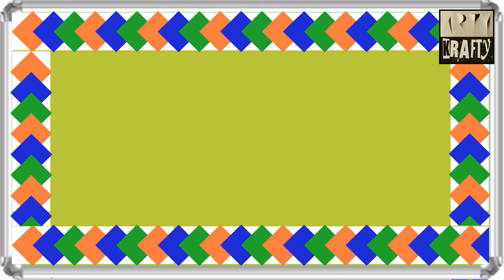Independence Day Special 3: Bulletin Board Design in Less than ONE Minute | Har Ghar Tiranga | DIY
Independence Day Special: Create a Beautiful, Easy & Unique Design for Bulletin Board in Just ONE Minute. It's a video for the school teachers & students to decorate their respective Bulletin Boards or Soft Boards & classrooms.
Teachers must teach the students how to create this beautiful border in their Summer Projects. It can be a Student Activity also. It's a Students-Teacher group activity.

Independence Day: Independence Day is celebrated annually on 15 August as a national holiday in India commemorating the nation's independence from the United Kingdom on 15 August 1947.